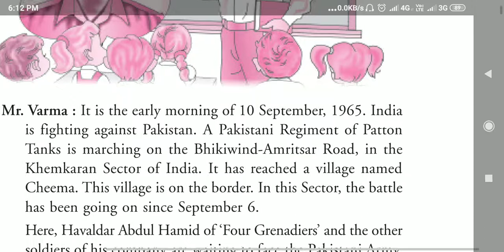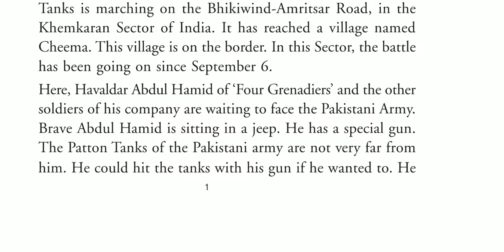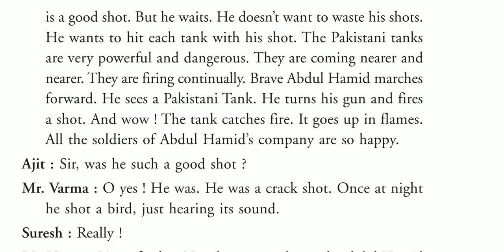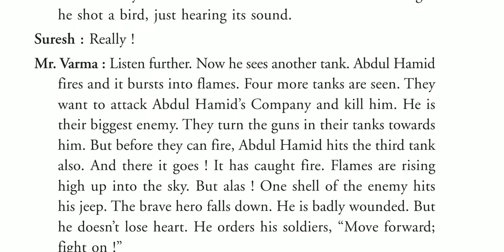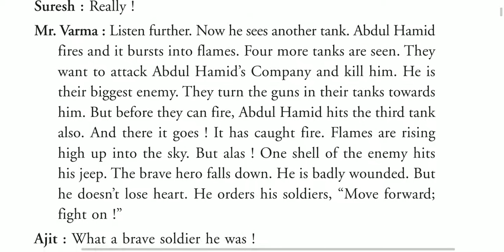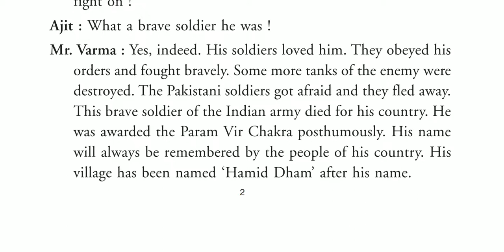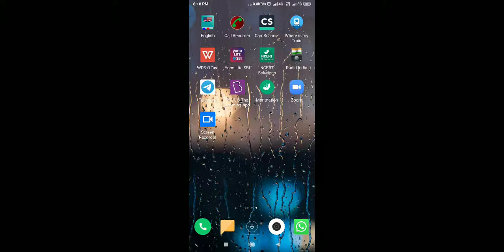VIII Ch:1 Abdul Hamid